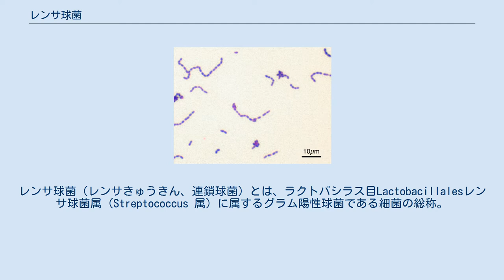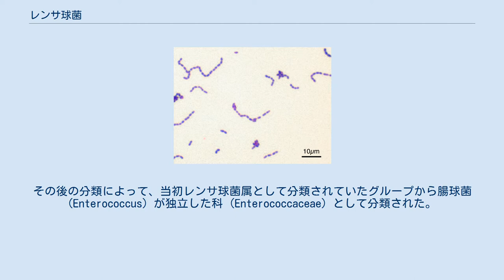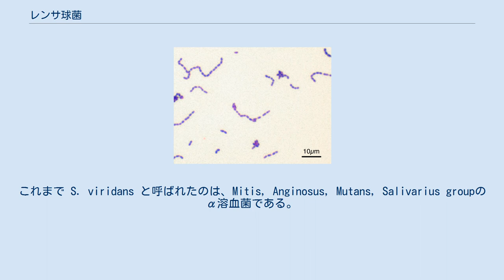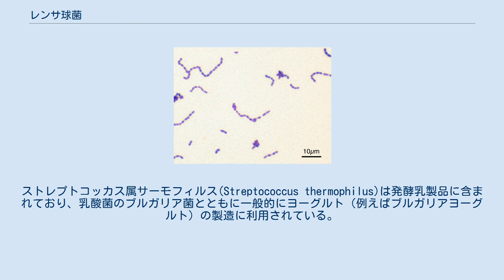レンサ球菌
レンサ球菌（レンサきゅうきん、連鎖球菌）とは、ラクトバシラス目Lactobacillalesレンサ球菌属（Streptococcus 属）に属するグラム陽性球菌である細菌の総称。
乳酸菌に分類される菌属でもある。
 一つ一つの球菌が規則的に、直鎖状に配列して増殖し、光学顕微鏡下で観察すると「連なった鎖」のように見えるため、もう一つのグラム陽性球菌のグループであるブドウ球菌（ブドウの房状に配列する）との対比から「レンサ（連鎖）球菌」と名付けられた。
属名の Streptococcus は、ギリシャ語で「よじる」を意味する στρέφω から派生した στρεπτός （streptos: 曲げやすい、柔軟な）と、球菌を意味する coccus （元はラテン語で「（穀物の）粒」や「木の実」の意）に由来し、曲がりやすい紐のような配列をする球菌を意味する。
また旧来は漢字表記の「連鎖球菌」が用いられていたが、2005年現在では仮名交じりの「レンサ球菌」の表記が、微生物学や医学の分野では優勢である。
 元来の「レンサ球菌」(streptococcus) とは、細菌が発見されて間もない、分類法が整理されていない頃に細菌の形態および配列から名付けられた名称である。
その後の分類によって、当初レンサ球菌属として分類されていたグループから腸球菌 (Enterococcus) が独立した科 (Enterococcaceae) として分類された。
またレンサ球菌属として分類されてきた中にも、肺炎球菌 (S. pneumoniae) のように連鎖状を示さない双球菌も含まれている。
ここでは、レンサ球菌属に属する細菌全般 (Streptococcus sp.) を解説する。
形態上の分類に基づく古典的なレンサ球菌については球菌の項を参照。
 レンサ球菌は、直径 1µm程度のグラム陽性球菌で、個々の菌体が規則に直鎖状に並んだ配列をする、通性嫌気性または偏性嫌気性の有機栄養菌である。
生化学的には、カタラーゼ陰性である（カタラーゼ酵素を持たないこと）から、他の代表的なグラム陽性球菌と鑑別される。
一般に呼吸によるエネルギー産生は行わず、酸素のある状態でもない状態でも、もっぱら乳酸発酵によってエネルギーを得る。
またレンサ球菌属の細菌は、一般に栄養要求性が厳しく、通常の寒天培地での生育はあまりよくない。
このため血液寒天培地やチョコレート寒天培地などの生体成分を含む培地がレンサ球菌の分離や培養に用いられる。
特にレンサ球菌属内での鑑別同定のためには、溶血性の違いが重要な性状であるため、血液寒天培地が多用される。
 レンサ球菌は、まずその溶血性によりα、β、γ溶血性の3群に分けられ、さらにβ溶血性レンサ球菌は、細胞壁多糖体抗原の免疫学的差異に基づくランスフィールドによる分類法により細かくグループ分けされている。
 臨床的に重要なα溶血性レンサ球菌としては、肺炎球菌（羅 Streptococcus pneumoniae、英では通称 Pneumococcus）や、緑色連鎖球菌（羅 Streptococcus viridans）が挙げられる。
 β溶血性レンサ球菌は、ランスフィールド抗原群別に、A群、B群など大文字アルファベットを冠してグループ分けされる。
 γ溶血性レンサ球菌は、口腔内等に常在する菌である。
歯性感染症や化膿性リンパ節炎などの起炎菌となる可能性はあるが、この群には臨床的に重要な菌は少ない。
 1995年にKawamuraらは16SリボソームDNAの近縁性による分類を提唱した。
以下の代表的6群とその他からなる。
これまで S. viridans と呼ばれたのは、Mitis, Anginosus, Mutans, Salivarius groupのα溶血菌である。
 突然変異した場合ヒアルロン酸を作り出す性質がある。
 レンサ球菌が原因となる主な疾患としては以下がある。
 希な疾患として食中毒がある。
消化器系の症状は無く、喉の痛みやはれなどの呼吸器系の症状と発熱や倦怠感。
潜伏期間は3時間から3日以上、との報告がされている。
 一般にペニシリン系抗生物質が有効 口腔内にはレンサ球菌（ストレプトッコカス属）の多くの菌が存在する。
レンサ球菌は口腔フローラ中で最も大きな比率を占めている。
口腔フローラに生息するレンサ球菌は口腔レンサ球菌 (oral streptococci) と総称されている。
 レンサ球菌は乳酸菌にも分類されている。
ストレプトコッカス属サーモフィルス(Str...